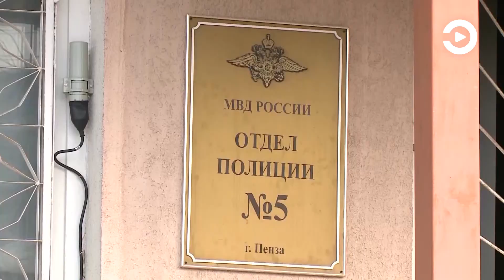Пензенец подозревается в краже цифровой техники из магазина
22-летний житель Пензы может на два года угодить за решетку за то, что воровал из магазина цифровой техники, в котором работал продавцом. Вычислить злоумышленника удалось лишь тогда, когда он имел неосторожность совершить преступление в зоне действия камеры видеонаблюдения.